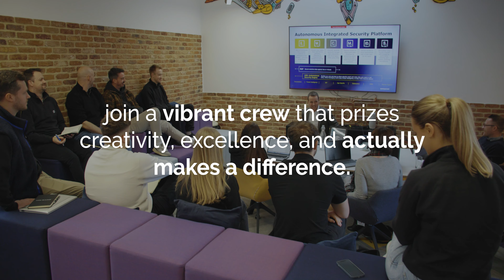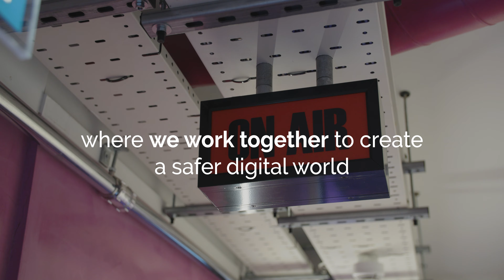Castle Tour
We understand that you're curious to see what happens behind the scenes at Core to Cloud! That's why we've put together this tour video to give you a glimpse into a typical day at our company.

Watch to see what it's like to work at Core to Cloud!